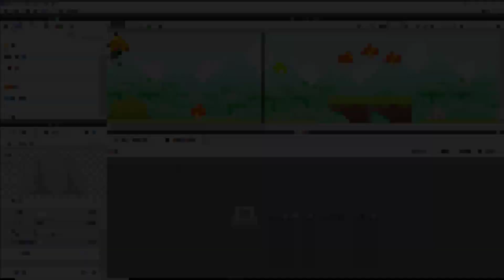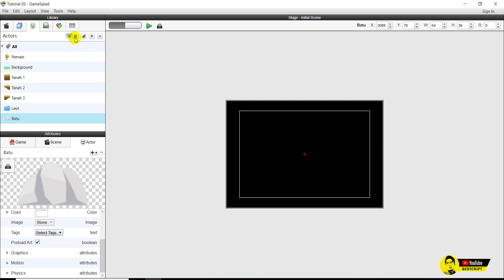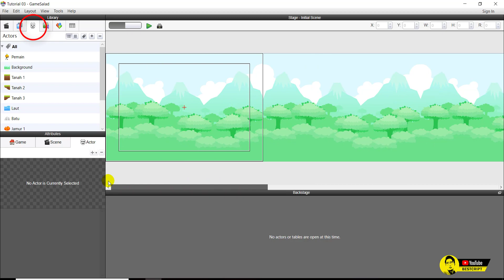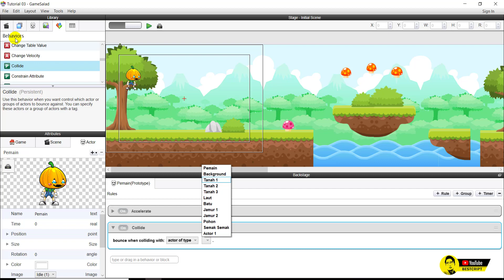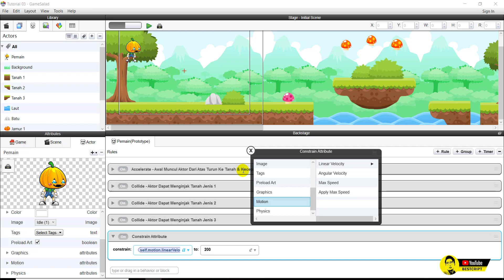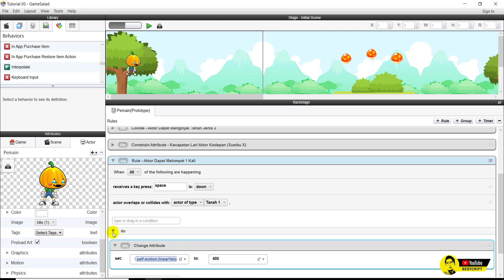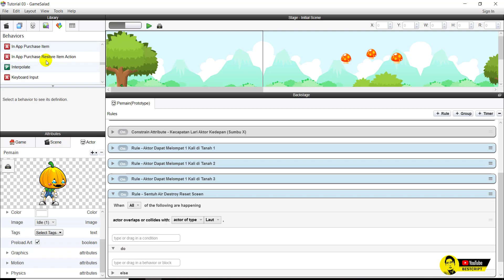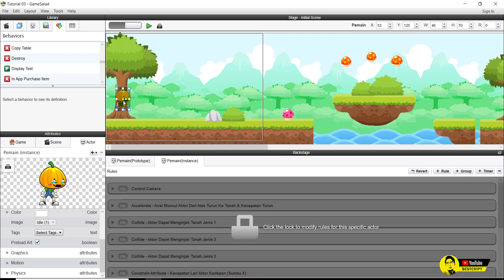GameSalad : Part 01 | Petualang Makan Jamur (Camera, Movement, Jump, Eat, Destroy & Reset)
GameSalad merupakan sebuah game engine yang dikembangkan GameSalad, Inc. Platform tersebut biasa digunakan para pendidik dan orang-orang non-programmer untuk membuat aplikasi game bebasis Dekstop, Web & Platform Mobile.

Topik Materi :
Tutorial kali ini kita akan membuat game dengan alur cerita yang statis, dengan menggunakan validasi saat aktor melakukan aksi seperti makan jamur, dapat meloncat dengan selamat atau gagal dalam menjalankan misinya misalnya menambrak batu dan tenggelam di air laut.

Part 1 (Camera, Movement, Jump, Eat, Destroy dan Reset)
Part 2 (Add Score, Reset Score, Audio dan Music)
Part 3 (Gerakan Animasi Berjalan dan Movements)
Part 4 (Health Bar dan Perpindahan Layar Scene)
Part 5 (Multi Scene, Button Navigasi dan Nyawa)
Part 6 (Membuat Instalasi Projects : Android, iOS, Mac, TV, Kindle, Console & Tizen)